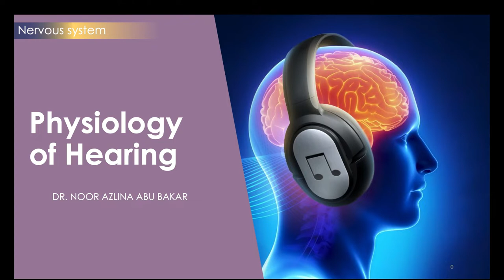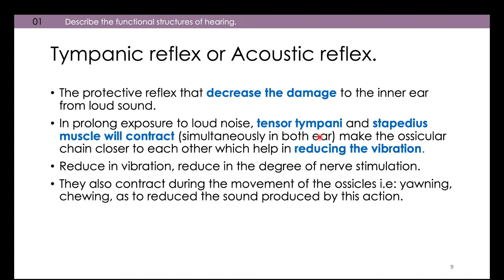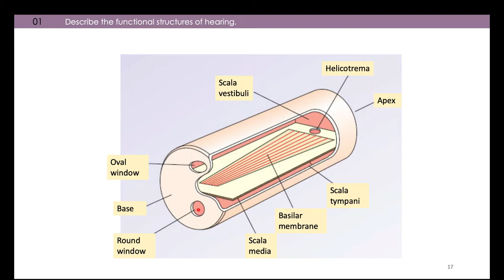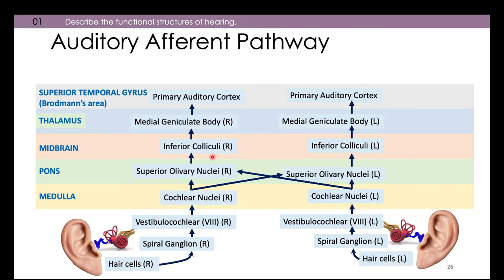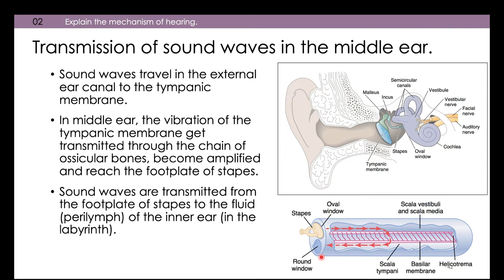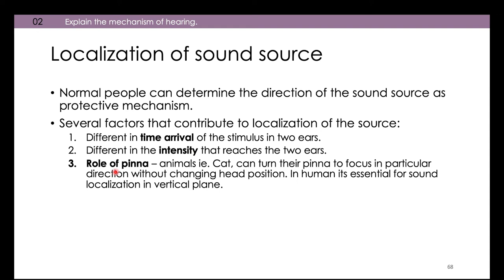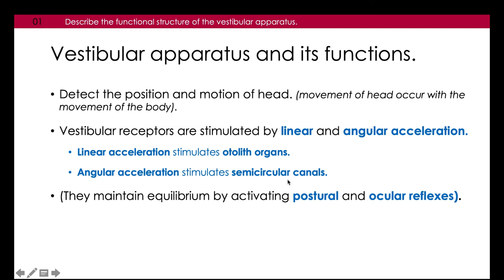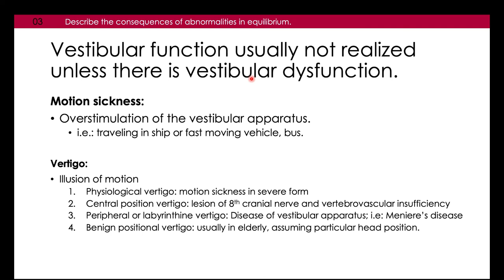PHYSIOLOGY OF HEARING AND EQUILIBRIUM